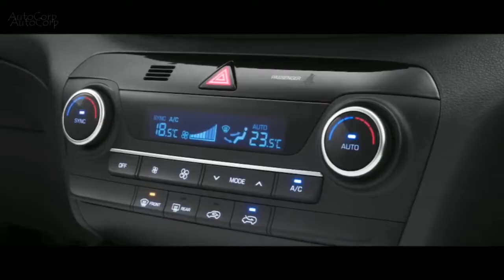ALL NEW 2021 TUCSON Hyundai - ADS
The Hyundai Tucson is always ready for adventure. With innovative features to keep you connected like standard Apple CarPlay™ and Android Auto™ smartphone connectivity, capable performance offered with available HTRAC™ All-Wheel Drive and the choice between two engines, adventure is waiting.

All Credits to Hyundai
CC